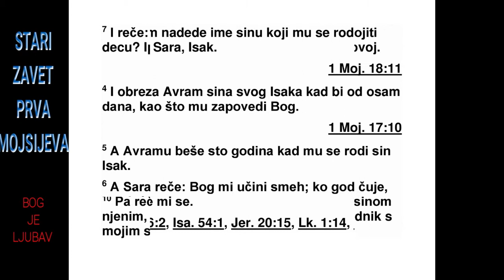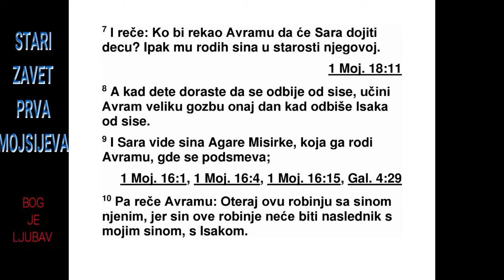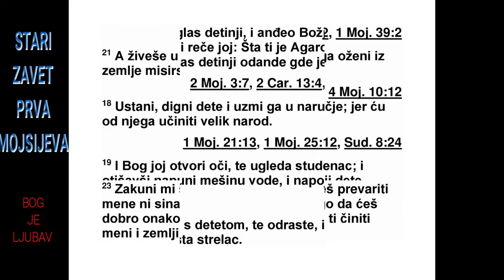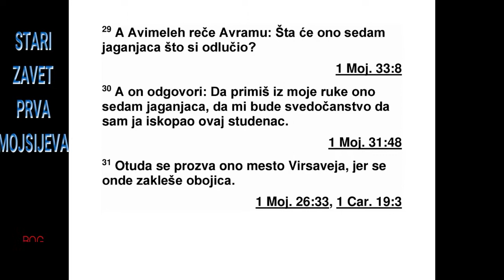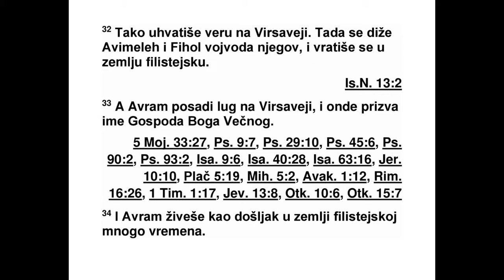PRVA KNJIGA MOJSIJEVA DVADESETPRVA GLAVA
21 Господ је обратио пажњу на Сару као
што је и рекао, и Господ је учинио Сари као
што је казао. 2 Сара је затруднела и Авраму
ро дила сина у његовој старости, у време за
ко је му је Бог рекао. 3 Тако је Аврам свом
си ну који му се родио, кога му је родила Са -
ра, дао име Исак. 4 Када је његов син Исак
имао осам дана Аврам га је обрезао, као што
му је Бог заповедио. 5 Аврам је имао сто го -
дина кад му се родио син Исак. 6 Тада је Са -
ра рекла: „Бог ми је дао да се смејем, и сва -
ко ко чује за ово смејаће се са мном.” 7 За -
тим је додала: „Ко би рекао да ће Сара Ав -
раму дојити децу? А ипак сам Авраму родила
сина у његовој старости.”
8 А дете је расло и престало да сиса. Аврам
је приредио велику гозбу оног дана кад је
Исак престао да сиса. 9 А Сара је приметила
како се син Египћанке Агаре, кога је она
родила Авраму, руга Исаку, 10 зато је рекла
Авраму: „Отерај ову робињу и њеног сина,
јер син ове робиње неће бити наследник с
мојим сином Исаком!” 11 Али Авраму се то
ни је нимало допало јер се радило о његовом
сину. 12 Тада је Бог рекао Авраму: „Немој да
се љутиш због онога што ти Сара говори о
дечаку и о твојој робињи. Послушај њен
глас, јер ће преко Исака доћи оно што ће се
назвати твојим потомством. 13 А и од сина
робиње начинићу народ, јер је твој потомак.”

14 Аврам је устао рано ујутру, узео хлеб и
мех воде и дао Агари ставивши јој на раме.
Дао јој је и дете, па ју је отпустио. Она је
отишла и лутала по пустињи Вирсавеји. 15
Кад је на крају нестало воде у меху, спустила
је дете под један грм. 16 Затим се удаљила
колико се може стрелом добацити и
се ла, па је рекла: „Да не гледам како дете
умире.” Док је тако подаље седела, из свег
гласа је заплакала.
17 Тада је Бог чуо дечаков глас, и Божји
анђео с неба зовну Агару и рече јој: „Шта ти
је, Агара? Не бој се, јер је Бог чуо дечаков
глас с места где се налази. 18 Устани, подигни
дечака и чврсто га држи, јер ћу од њега
начинити велик народ.” 19 Тада јој је Бог от -
ворио очи и она је угледала бунар с водом,
па је отишла, напунила мех и дала дечаку да
пије. 20 А Бог је био с дечаком, и он је растао,
живео у пустињи и постао стрелац. 21
Он се настанио у пустињи Фаран, а мајка му
је довела жену из египатске земље.
22 У то време Авимелех, заједно са запо -
вед ником своје војске Фиколом, рече Ав ра -
му: „Бог је с тобом у свему што радиш. 23
За то ми се сада овде закуни Богом да нећеш
преварити ни мене ни моје потомство ни мо -
ја будућа поколења, него да ћеш мени и
зем љи у којој си странац чинити добро као
што сам ја чинио теби.” 24 Аврам му одговори:
„Заклињем се.”
25 Кад је Аврам оштро прекорио Ави ме ле -
ха због бунара који су Авимелехове слуге на
силу присвојиле, 26 Авимелех му рече: „Не
знам ко jе то урадио, а ни ти ми о томе ниш -
та ниси рекао, и тек сам данас за то чуо.” 27
Тада је Аврам узео оваца и говеда и дао их
Авимелеху, и њих двојица су склопили са -
вез. 28 Кад је Аврам одвојио седам женских
јагањаца из стада, 29 Авимелех му рече:
„Шта значе ових седам јагањаца које си од -
војио?” 30 А он одговори: „Прими ових се -
дам јагањаца из моје руке да ми то служи
као сведочанство да сам ја ископао овај бу -
нар.” 31 Зато је он то место назвао Вир са ве -
ја, јер су се тамо обојица заклела. 32 Тако
су они склопили савез у Вирсавеји. Затим су
Авимелех и Фикол, заповедник његове вој -
ске, устали и вратили се у филистејску зем -
љу. 33 Затим је Аврам засадио стабло тама1.
МОЈСИЈЕВА 11,8 - 21,33 18
риска у Вирсавеји и тамо је призвао име Гос -
пода, вечног Бога. 34 Аврам је дуже време
провео у филистејској земљи као странац.